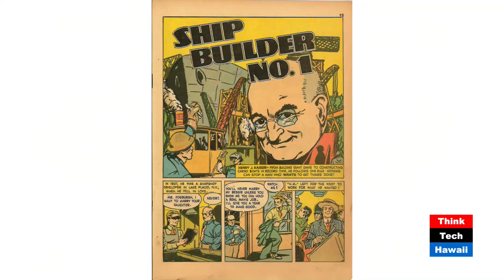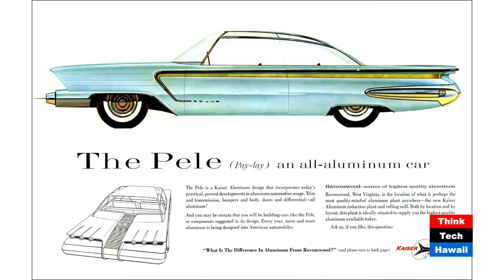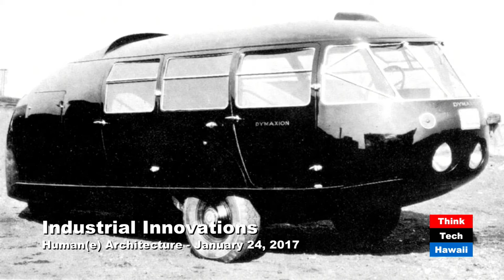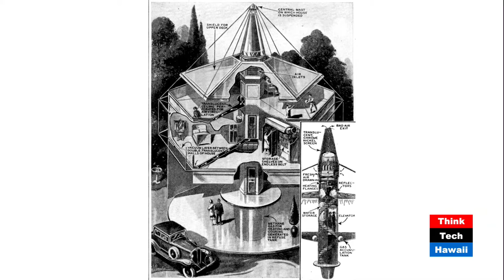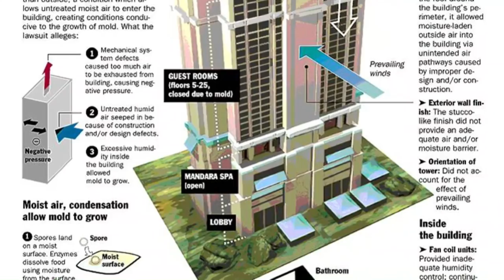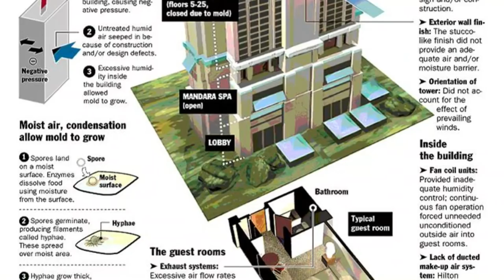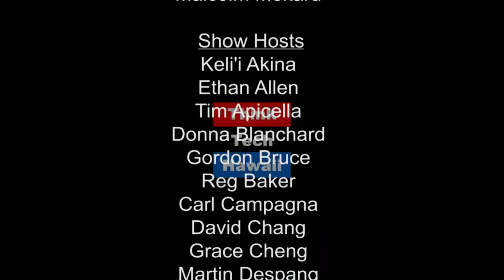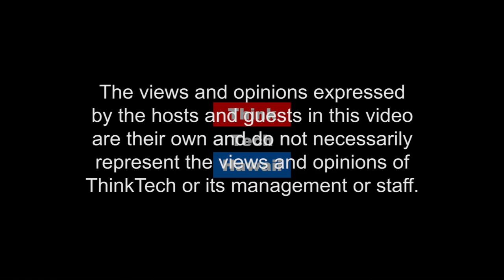Kaiser's Avant Garde Exotic Hawaii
DeSoto Brown and Martin Despang reflect on the traces of innovation industrialist Kaiser left on the built environment in Hawaii. To learn more about DeSoto Brown's research,